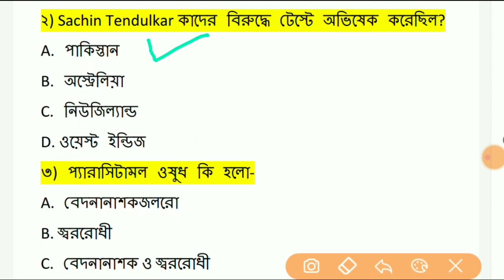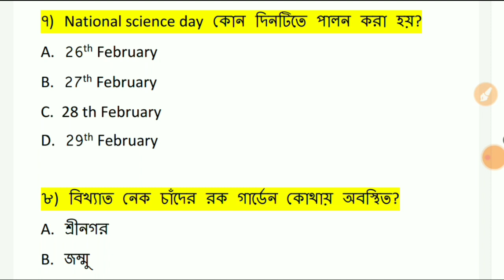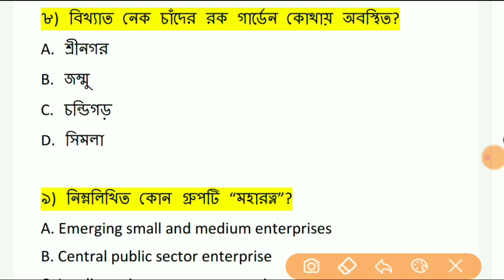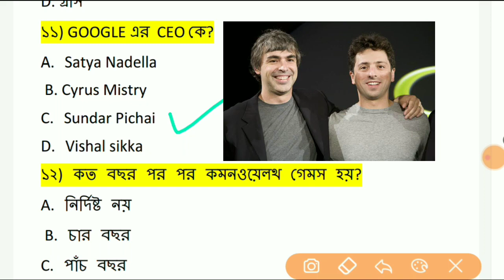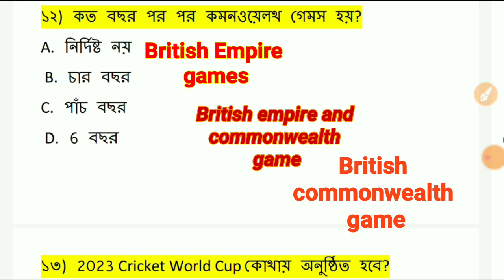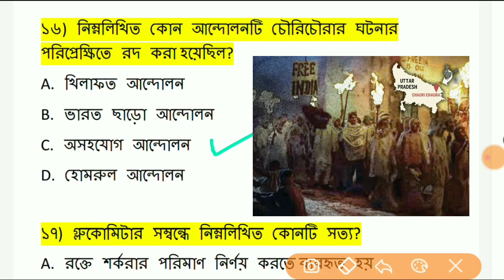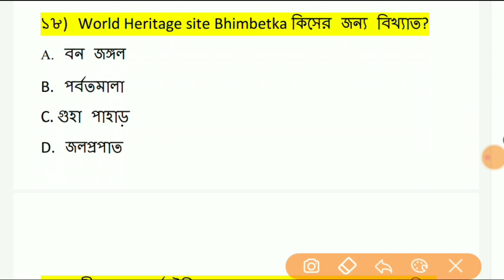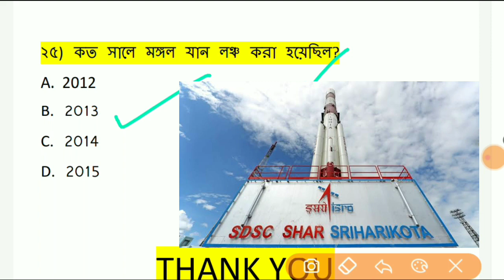NTPC PREVIOUS YEAR QUESTIONS IN BENGALI SET-6||RAILWAY GROUP D PREVIOUS YEAR QUESTIONS IN BENGALI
NTPC PREVIOUS YEAR QUESTIONS IN BENGALI WITH EXPLANATION IN BENGALI

playlist link